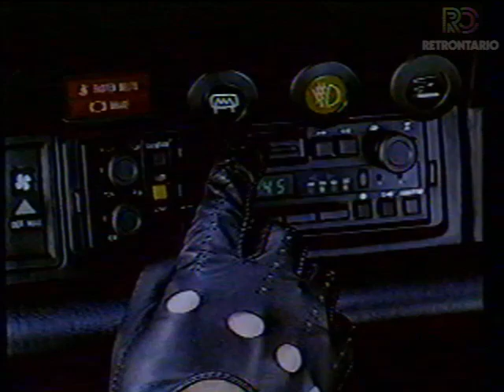MAXELL AUDIO TAPE - THE DRIVER (1986) ⭐🚗⭐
So the classic Maxell 80s guy blasting classical music at home in his comfy seats also did it in his car!